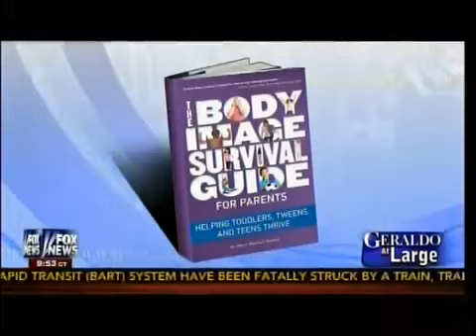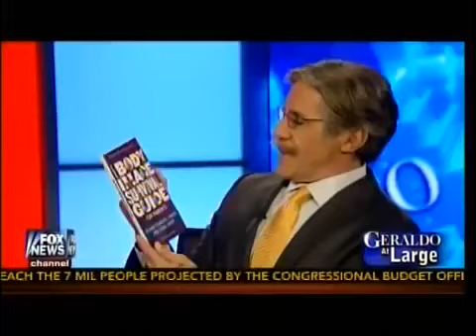Maria Kang Moms Shouldn't Feel Guilty Spending Time Working Out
The 'Fit Mom' responded to criticism that her fitness goals are unrealistic for average moms who try to spend as much time as possible with their kids. Maria told HollywoodLife.com EXCLUSIVELY that workout regimes like hers ARE doable — without making major family sacrifices!

Maria Kang, 32, received lots of feedback on her "What's your excuse" ad from moms who said that they would love to work out as much as she does — but they would feel guilty being away from their kids for extended amounts of time to work on themselves. Maria told HollywoodLife.com EXCLUSIVELY that moms shouldn't feel guilty, because the message she is promoting is that "motherhood can make you better."

Facebook commenters reacted to Maria's controversial picture in many ways — some were inspired while others thought she was calling out moms who were less fit than herself — but one of her major reactions from fitness-minded moms was genuine bewilderment about how they could get a body like hers without spending all day at the gym.
Do you think that it's possible to balance a strict workout routine and being a mom?
YesNo
VoteView Results

So many moms are busy holding down a job, a family home life — and often times both — and would feel guilty spending time on their own bodies.

"As a mother the number one thing you feel is guilt," Maria told HollywoodLife.com exclusively. "You feel guilt because you're not spending time with your child, you feel guilty because maybe you're not spending time with your husband or maybe because there are other moms who are working."

Maria explained that investing some time back into your body will make moms healthier — which will help the family in the long run.

Posing alongside her three young boys for her fitness ad, Maria wanted to prove that she could have her family and her fit body.

"Obviously these three little boys are symbols of time and I'm able to keep them a priority of course it's not always my first priority but it's one of my priorities," Maria told HollywoodLife.com. "If I work out at 5 p.m. or 10 p.m. it's some part of my daily goal to take part of my health."

What do YOU think, HollyMoms? Do you think that it's possible to balance a strict workout routine and being a mom?